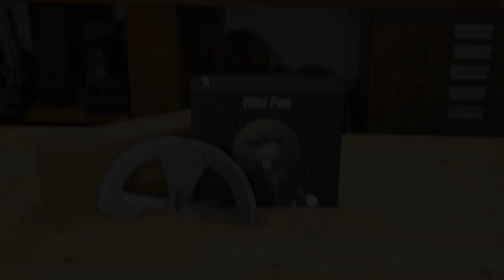Great buys for tools at Yard Sales, draw for the fence clamps and new stuff up for grabs C&T ep.249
Thought we'd take a break this week with stuff from yard sales that I find week to week for tools.